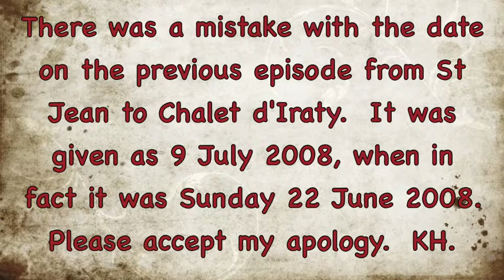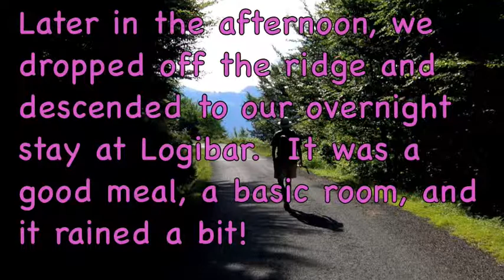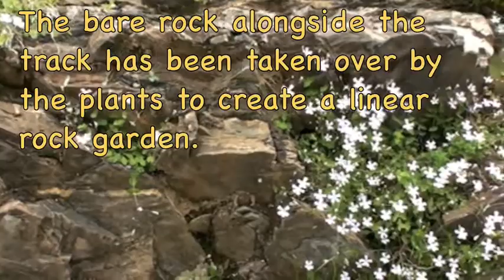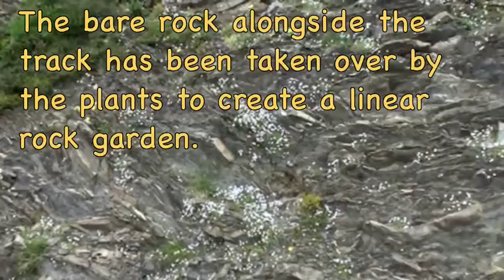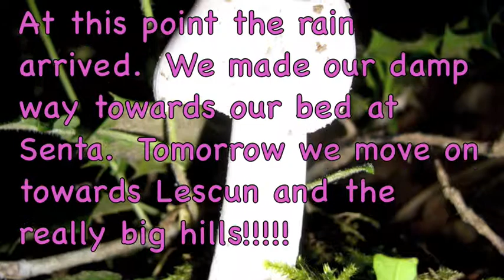Ken and Jen on the GR10 2008 - Episode 6: Chalet d'Iraty to St Engrace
The tenth and eleventh day of our ongoing trek through the Pyrenees on the GR10.  This section goes over the top of the Pic d'Escaliers, followed by an overnight stop at Logibar, then on to the hamlet of Senta in the commune of St Engrace.